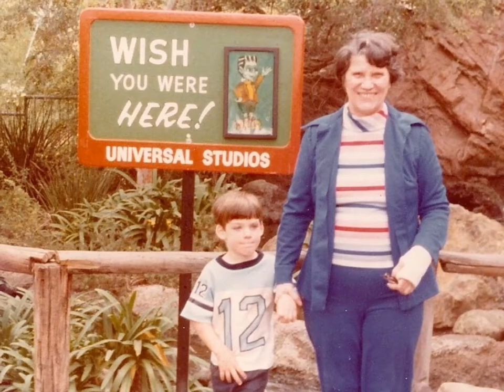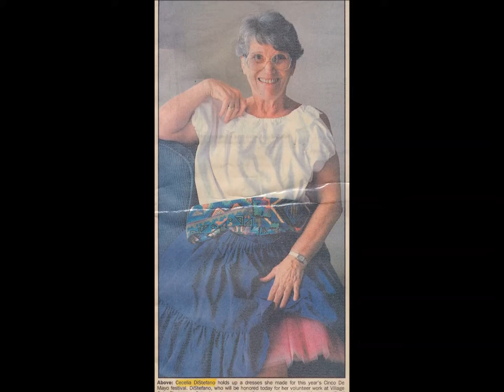Cecelia's Farewell Slideshow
Farewell video slideshow for my grandmother's funeral.